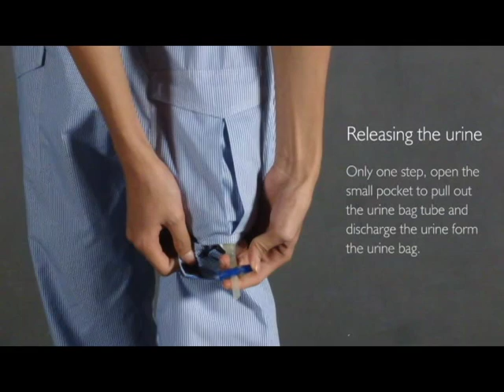U pants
U-pants is a trouser for urine drainage bag users. They can place the urine bag inside the pant and hide it entirely. It improves the exposed urine bag and facilitates the process of replacing the urine bag.
U-pants is made by Yun-Chi, Wu / Po-Zen, Yang / Guan-Hao, Pan / Suany Martin / Jun-Ie, Chang.